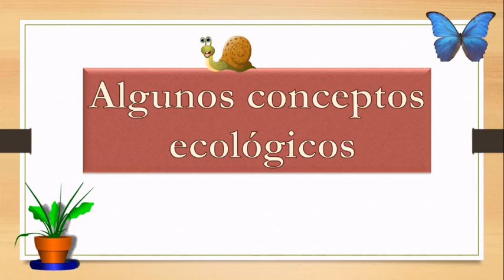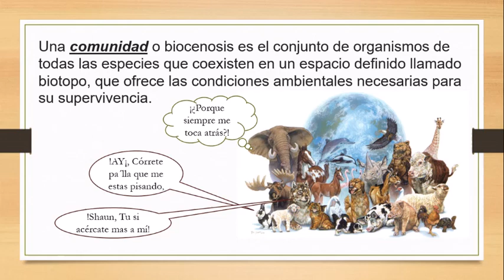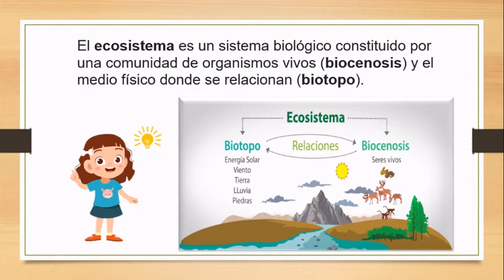BIOLOGIA, SESION 4, TEMA CONCEPTOS DE ECOLOGIA, VIDEO 31, EXPLICATIVO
BIOLOGIA, SESION 4, TEMA CONCEPTOS DE ECOLOGIA (ESPECIE, POBLACIÓN, COMUNIDAD, ECOSISTEMA), VIDEO 31, EXPLICATIVO